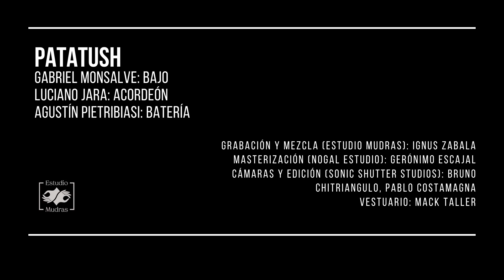A french touch - Patatush - (Richard Galliano) Live session mudras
Agustin Pietribiasi: Batería
Luciano Jara: Acordeón
Gabriel Monsalve: Bajo
Ignus Zavalla: Grabación y Mezcla (estudio mudras, Marmol, Argentina)
Geronimo Escajal: Mastering (Nogal Estudio, Adrogue, Argentina)

Grabado en diciembre 2019

Video: Sonic Shuter
Bruno Chitriangulo: Camara y Edicion
Pablo Costamagna: Camara
vestuario: Mack Taller

Autor: Richard Galliano
Arreglado por: Patatush

Agradecemos a Celeste Sigismondi por las placas y atodxs los q de una u otra forma participaron y ayudaron a la realización de este material.